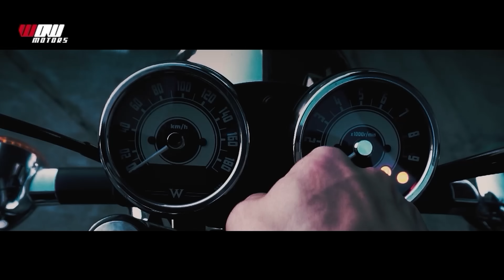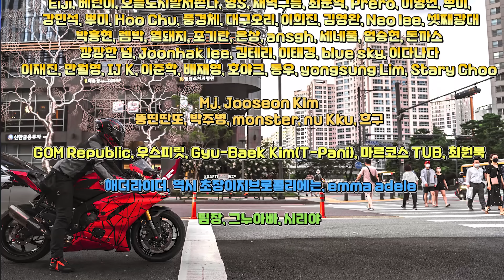[배기음ASMR] 16,500rpm 꽉 채워서 찢어지는 배기음으로 232km/h. 태백 스피드웨이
류석의 소품창고/세차용품, 리퀴몰리 공식 온라인몰, 부보 LED밴드

바이크 용품은 오프라인도 온라인도 와우모터스!

YAMAHA R6 (2018년식)
  +Akrapovic Full System(레이저각인)

영상 속 바이크 장비

수트
DAINESE Laguna Seca 5 Customworks (Custom fit)

장갑
DAINESE Steel Pro (M 사이즈)

부츠(신발)
DAINESE Axial D1 Air (41사이즈 260-265)

Camera

GoPro Hero 8(메인, 서브), 5
Sony ZV-E1
Sony A7m3